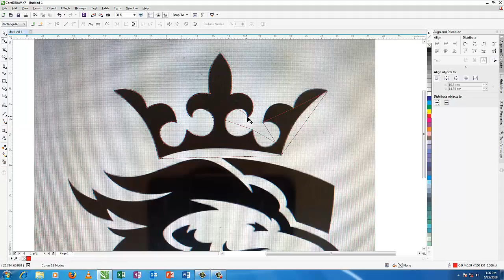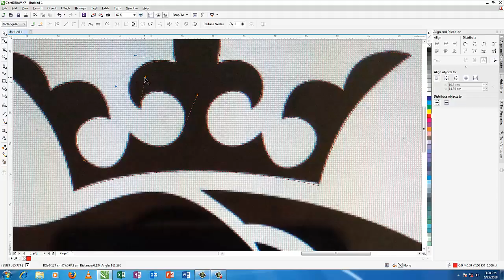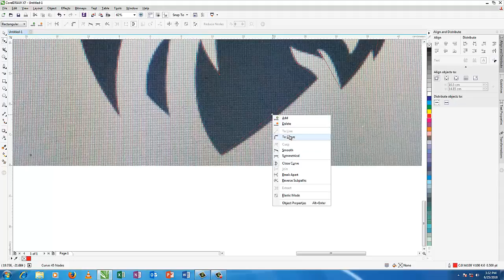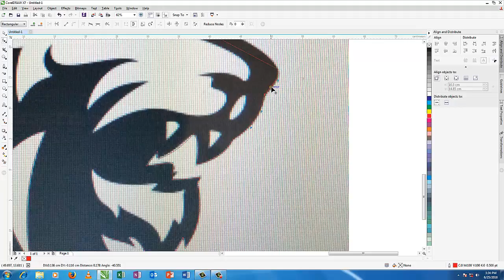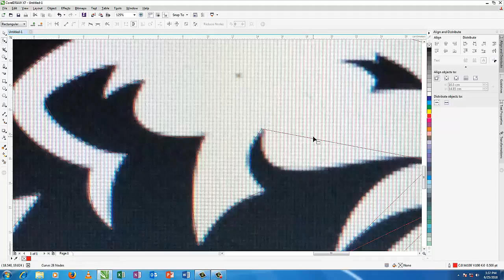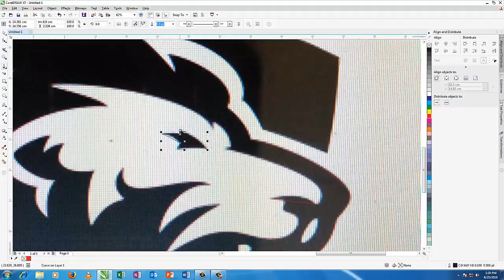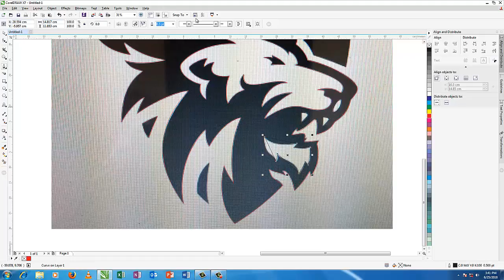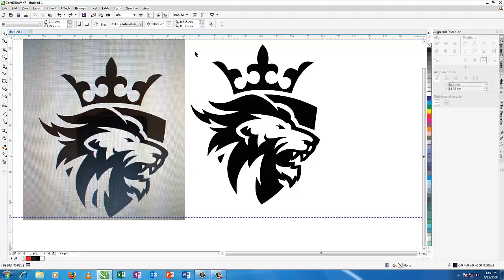HOW TO TRACE AN IMAGE INTO VECTOR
In this video tutorial ;am going to show you HOW TO TRACE AN IMAGE INTO VECTOR using coreldraw.
you can use this tricks to trace any image of your own choice
we can download image of your own choice and follow along with me